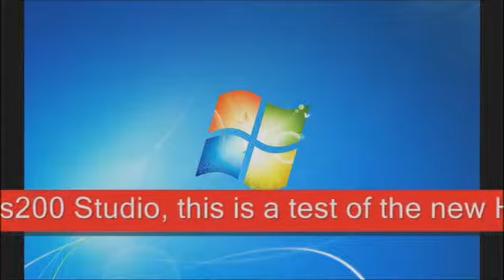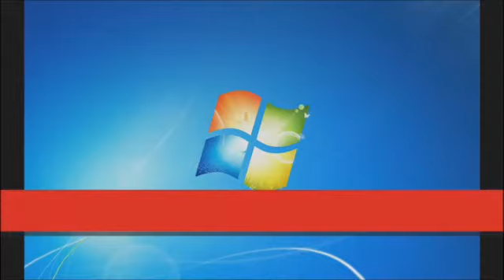nkrsArchives: HD Switch INFOMERCIAL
This video is one that we never posted.  It dates back to 2011.  It was supposed to take place before Season 2 Episode 4 of Funny Windows Errors.

The nkrs200 Network is back.  You can go to the new nkrs200 Network location

Error Requesting Links!

News Bulletin Requesting Link!